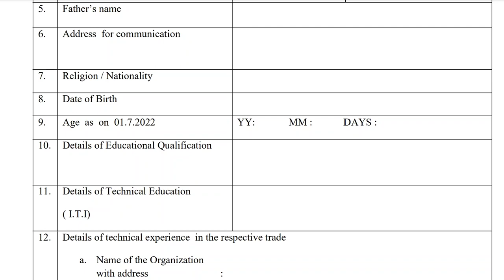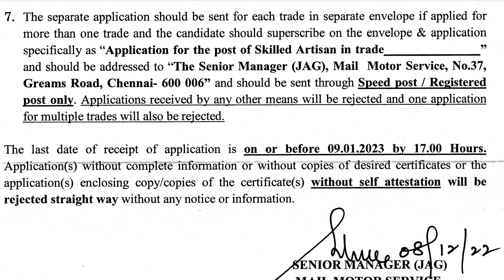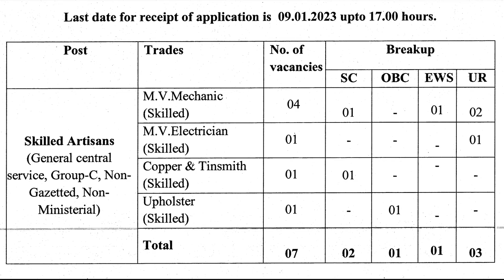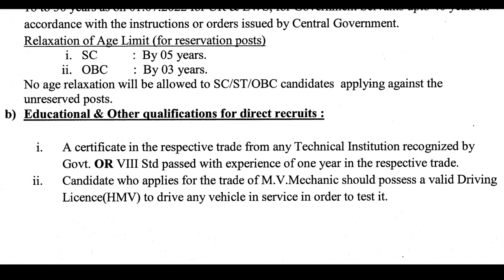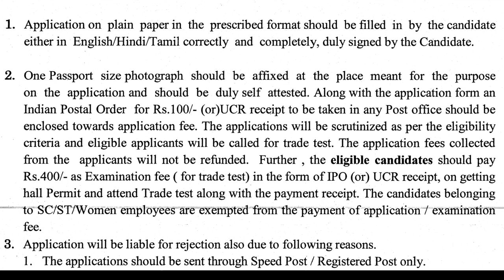💥தமிழக போஸ்ட் ஆபீஸில் வேலை | Post Office Recruitment 2022 | Central Government Jobs | Indian Post